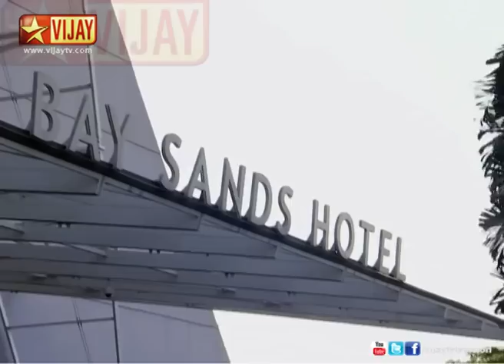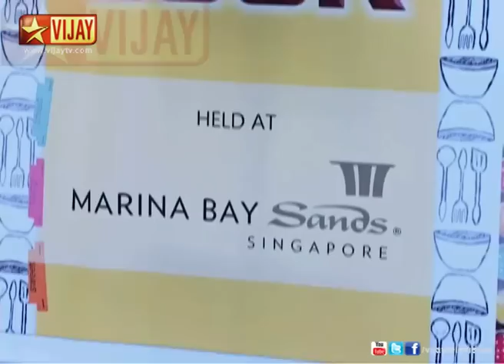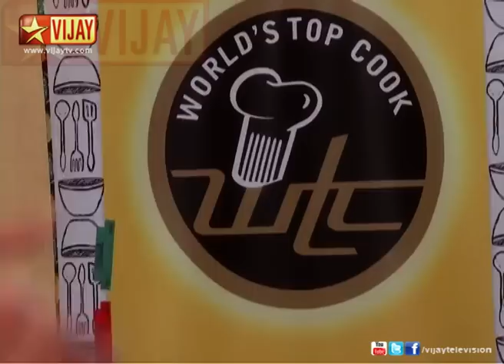En Kanavan En Thozhan 10/16/13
Will Suriya move on to the next round?
Everyone reaches the hotel. Raj Kumar gives a Television to Suriya's house.The competition starts and Suriya makes Jilabi. Suriya is struggling to operate the induction stove.